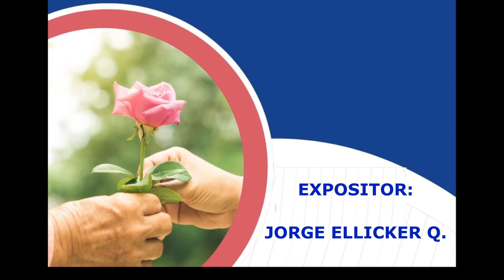📌Lo que tenemos para dar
🫂“Cafh está constituido por personas que trabajan en el conocimiento de sí mismas y en la búsqueda de la libertad interior que entrega la expansión de la conciencia; en pos de una relación cada vez más armónica consigo mismas, la sociedad y el mundo que nos rodea.

Este trabajo se realiza en la vida diaria con herramientas tales como la meditación, la reflexión y el estudio de enseñanzas, que forman parte de la tradición espiritual de la humanidad, buscando valores que ayuden a expandir la capacidad de amar”

📌 VIVIMOS EN SOCIEDAD Y SIEMPRE ESTAMOS DANDO Y RECIBIENDO DE LOS DEMÁS

PARA DAR LO QUE TENEMOS INTERIORMENTE TENEMOS QUE CONOCER PRIMERO QUÉ ES LO

QUE DAMOS, QUÉ NOS ANIMA PARA DAR LO QUE DAMOS Y CÓMO AFECTA NUESTRA

PRESENCIA EN NUESTRO ENTORNO INMEDIATO Y EN LA HUMANIDAD.

🗣️Expositores: Graciela Adobbati y  Franklin Juica